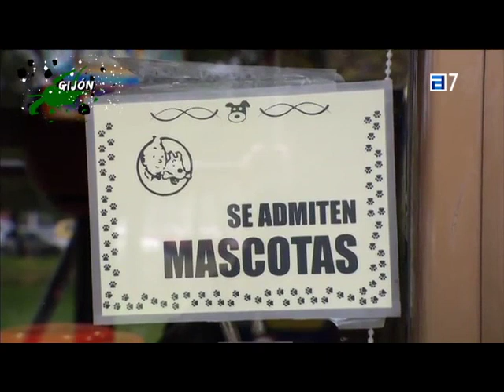Gijón con perro.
Colaboracion con el programa Paraiso Animal de TPA. 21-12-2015.
Gijon esta entre las mejores ciudades de España para vivir con perro o para venirte de vacaciones con el.
Sus mas de 200 establecimientos de hosteleria y comercio que permiten su entrada, 20 alojamientos de todo tipo en el concejo que permiten alojarse con el, 45 zonas verdes habilitadas para  tenerlos sueltos y 2 playas accesibles ( una en invierno y otra todo el año) configuran una logistica que no tiene rival en toda la cornisa cantabrica.